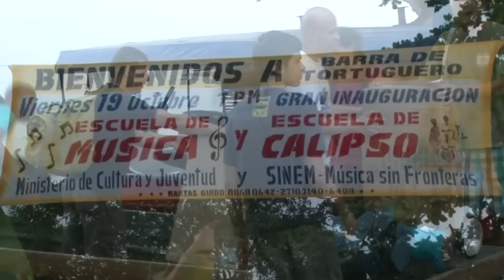Tortuguero alienta a sus jóvenes con música y deporte para construir una comunidad más sana.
Tortuguero, ubicado en el noreste costarricense, en  la provincia de Limón, con su flora y fauna exuberantes es conocido por ser el lugar más importante para el desove de las de las tortugas marinas: verde, baula y carey, sin embargo Tortuguero es también una comunidad con 1 200 habitantes de los cuales un 60 porciento  son jóvenes menores de 20 años.
En tortuguero el medio de transporte es la lancha y para llegar desde puerto La Pavona  donde hay acceso terrestre  hasta el pueblo, se dura aproximadamente una hora.
El aislamiento, la desintegración familiar, el desempleo, el ocio, el  tráfico y consumo de drogas son males que acechan a los niños y jóvenes de la zona y es por este motivo que la Asociación de Desarrollo Comunal y el Sistema Nacional de Educación Musical SiNEM firmaron el 19 de octubre, en el Salón Comunal de Tortuguero, un convenio de cooperación,  con el objetivo de brindarles la oportunidad de aprender el arte de la música, especialmente la música tradicional de la zona, el calipso.
Redacción y edición Sergio Cubero Mata